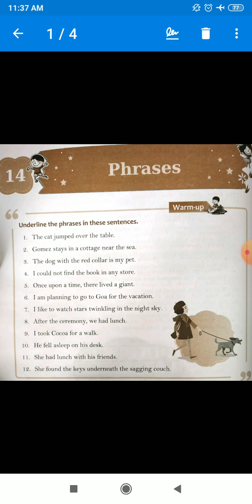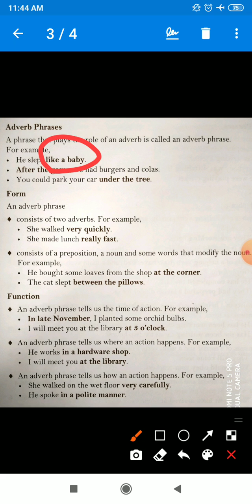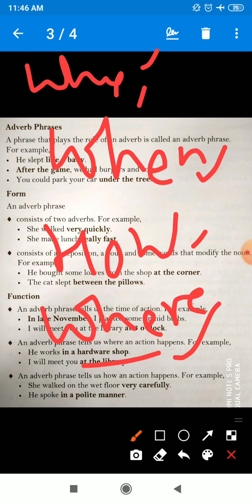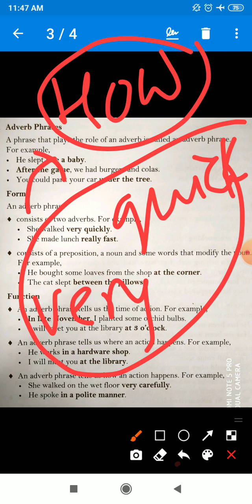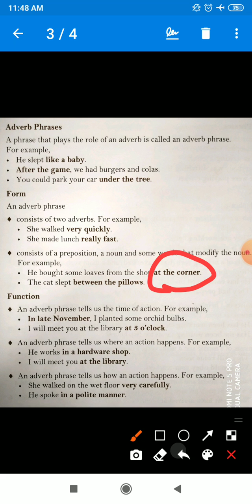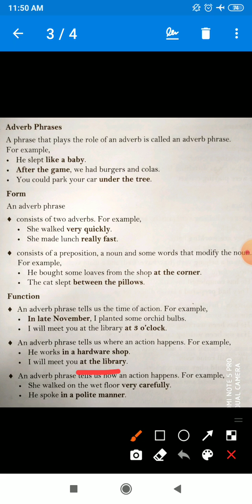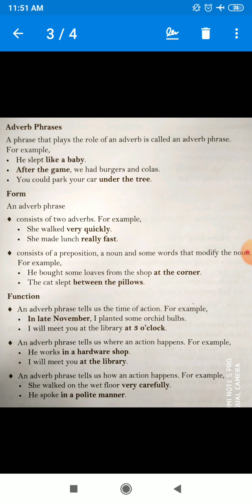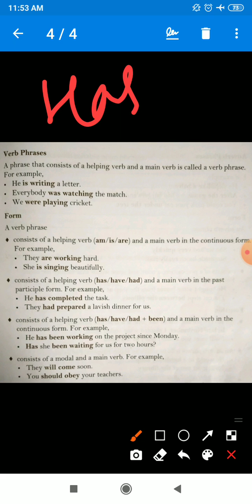Adjective and Adverb phrase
By - Jay Sir